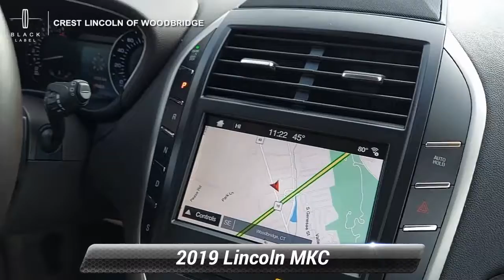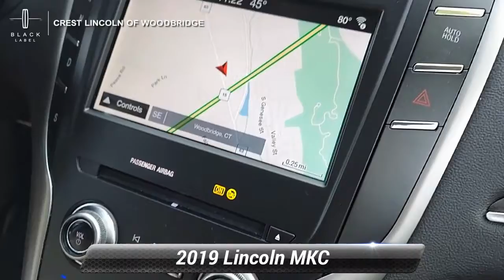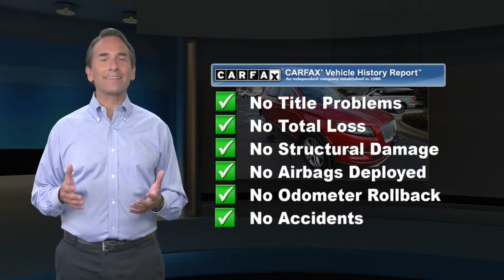Certified 2019 Lincoln MKC Reserve, Woodbridge , CT 3702L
You don't want to miss out on this beautiful, Ruby Red, Certified 2019 Lincoln MKC - and think of how wonderful you'll look in it! Navigation System, Heated Front Seats, Heated Rear Seats, Cooled Front Seats, Heated Wheel, Rear View Camera, Panoramic Vista Roof..Priced below KBB Fair Purchase Price! CARFAX One-Owner. Clean CARFAX.Certified. Lincoln Certified Pre-Owned Details:* Transferable Warranty* 200 Point Inspection* Limited Warranty: 72 Month/100,000 Mile (whichever comes first) from original in-service date* Warranty Deductible: $100* Includes Car Rental and Trip Interruption Reimbursement* Roadside Assistance* Vehicle HistoryRUBY RED METALLIC TINTED 2019 Lincoln MKC Reserve AWD 4D Sport Utility 6-Speed Automatic 2.0L I4Crest Lincoln has been recognized as a President's Award Winning dealership for 11 years, most recently in 2018, symbolizing an unprecedented level of customer satisfaction. Your purchase experience will be effortless and enjoyable!At Crest Lincoln, each of our Certified Sales Consultants will strive to make your purchase experience seamless. We will make every attempt to introduce you to the car of your dreams! Visit our showroom today. We are conveniently located at 185 Amity Road, Woodbridge, CT 06525. We would love to earn your business!

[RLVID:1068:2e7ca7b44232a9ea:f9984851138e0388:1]